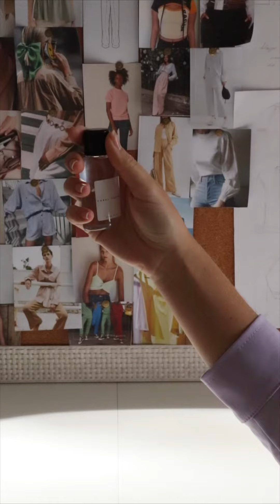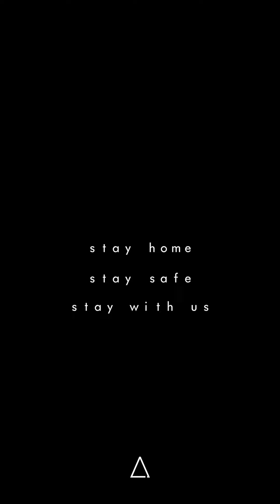Nossas novas medidas | Carol Farina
descubra as nossas novas formas de ficarmos ainda mais próximos, mesmo com a pandemia nos deixando em casa.

stay home
stay safe

com carinho,
carol farina